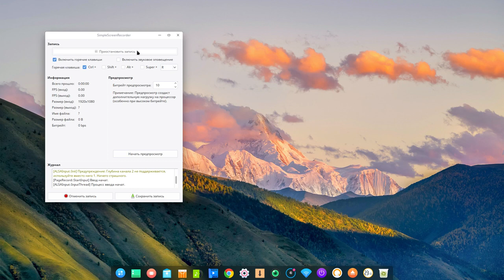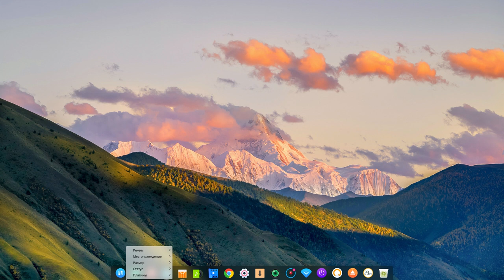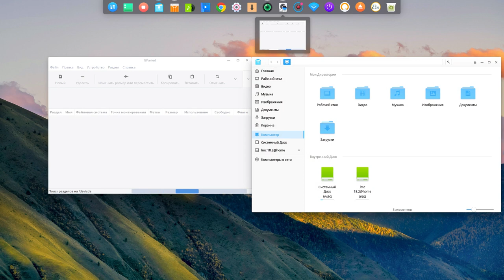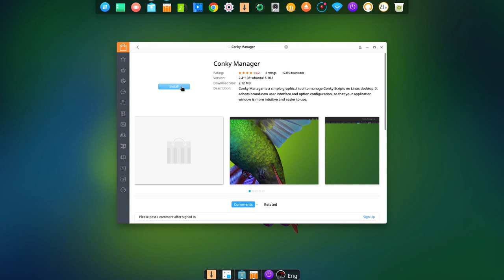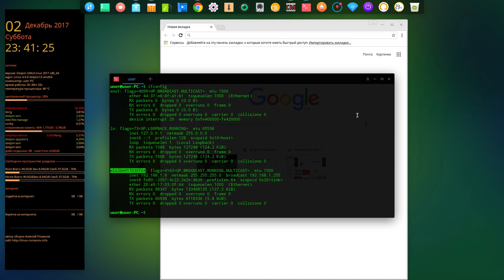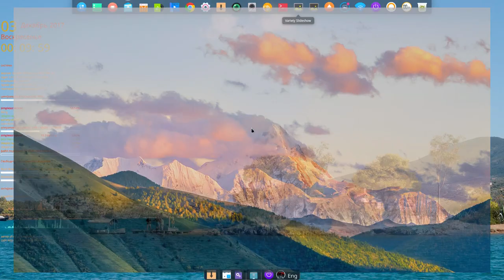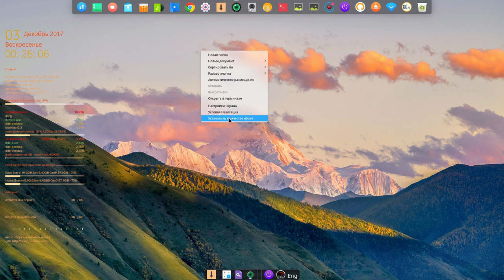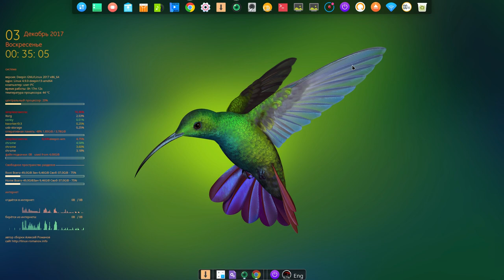Deepin 15.5 настройка от Алексея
Мой сайт Deepin 15.5 настройка от Алексея